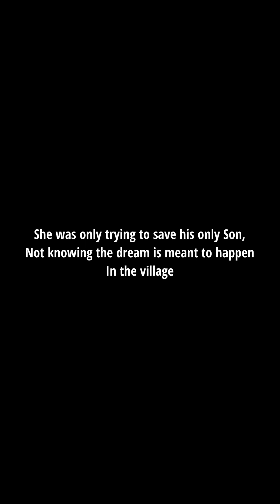Mother’s love gon£ wröng